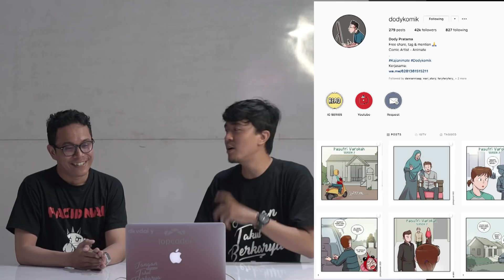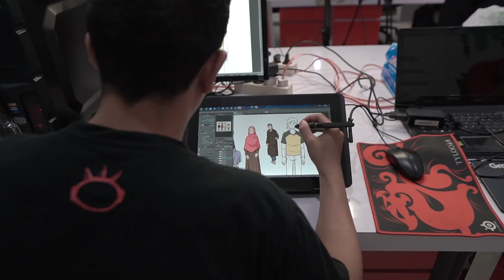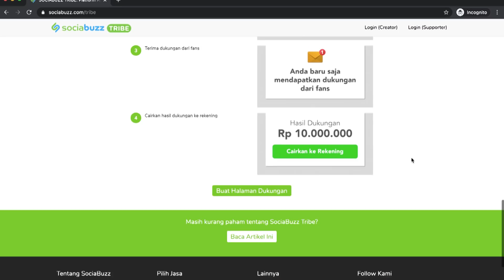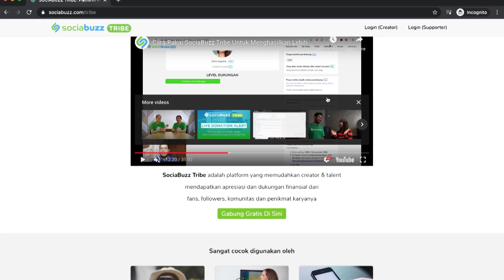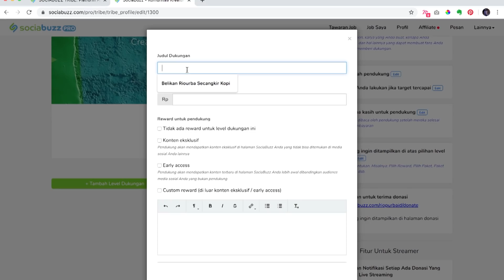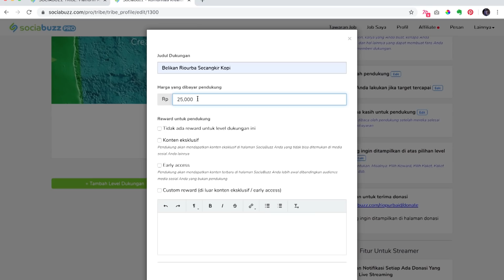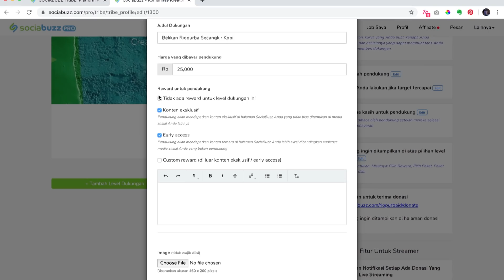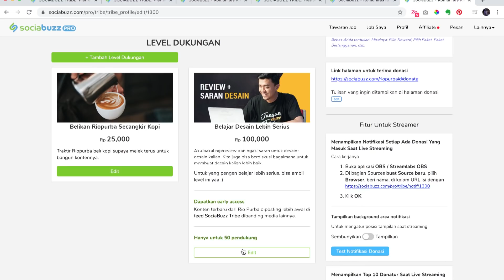Ngasilin Duit sebagai Komikus, Podcaster & Content Creator ft DodyKomik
Support konten2 Riopurba ya di | Buat teman2 yg mau buat SociaBuzz Tribe bisa ke . Recommended buat teman2 Visual Artist, Komikus, Desainer, Podcaster, dan profesi kreatif lainnya.

So temen2 kali ini ngundan salah satu temenku yang merupakan seorang Komikus, yaitu Dody Pratama a.k.a DodyKomik.

Kita bakal tanya-tanya alias ngerumpi bareng Dody segala hal untuk membuat komik. Cara membangun followers 42K di instagram sebagai seorang komikus. Tips nyari inspirasinya. Software/aplikasi yang digunakan untuk membuat komik. Sampai ke Gimana cara ngasilin duit sebagai seorang Komikus.

Mudah2n video ini bisa bermanfaat bagi teman2 yaa

== TEAM RIOPURBA ==
Story and Concept by Riopurba

== SOCIAL MEDIA ==
Yuk, berteman di social media lain :